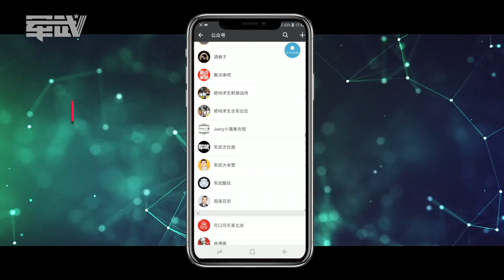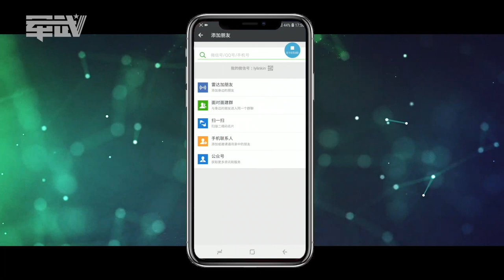军武大本营 34 无腿老人登顶珠峰 张召忠：我佩服的人没几个，你算一个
1975年夏伯渝登珠峰时因把睡袋借给队友，导致双小腿冻伤截肢。残酷的命运并没有击垮这位“火神爷”，他用独有的坚强、乐观与执着对抗着人生骤变和世事沧桑。今年5月14日，69岁的他第五次挑战珠峰成功登顶，完成43年的梦想。他从容地说道，“好像和其他山感觉也差不多。”
局座推荐：《军武次位面》频道很不错，大家可以去看一下：